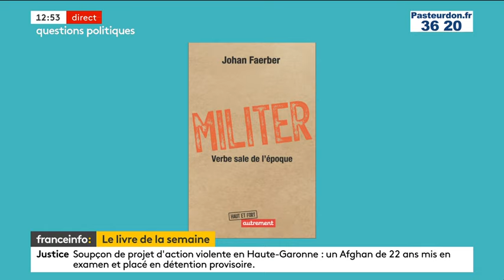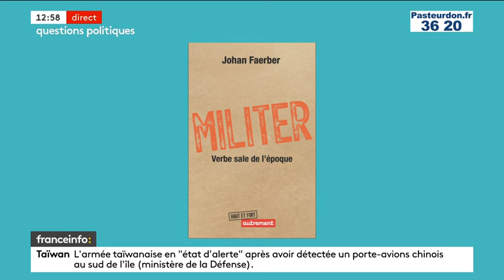« En dix mois, le déficit s’est creusé de 100 milliards d’euros. Il faut une commission d’enquête. »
Dimanche 13 octobre, Olivier Faure, était l'invité de « Questions Politiques » sur France Info et France Inter.